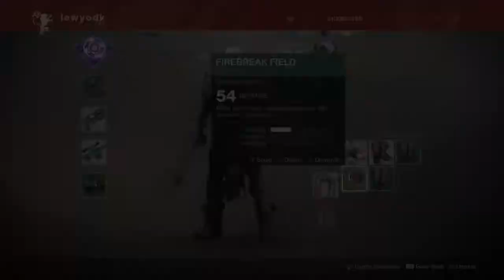More Explosions!! ||Destiny 2 campaign episode 5